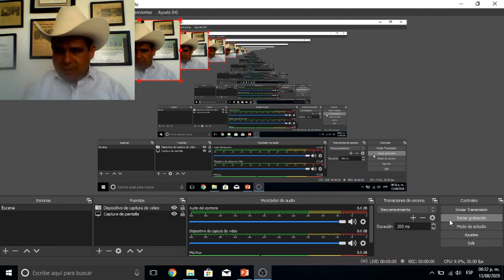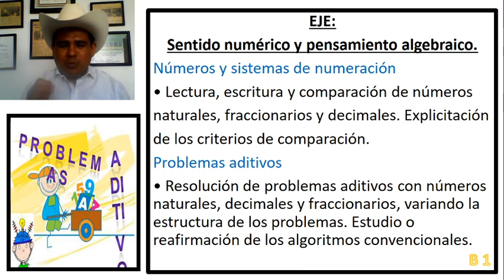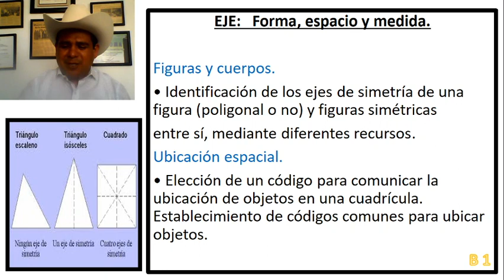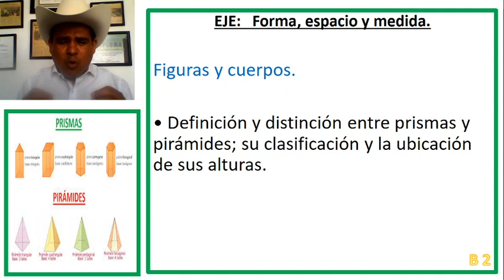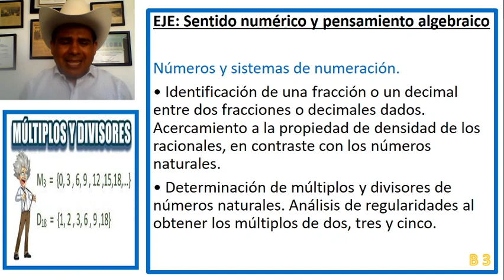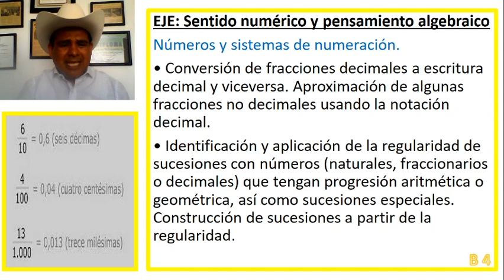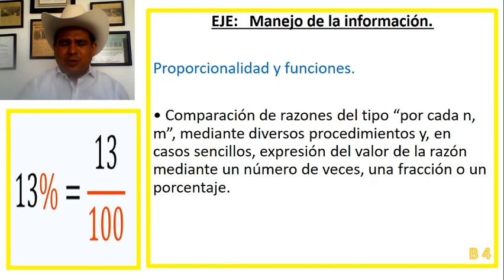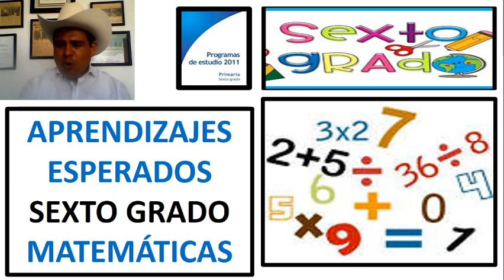APRENDIZAJES ESPERADOS DE MATEMÁTICAS DE SEXTO GRADO DE PRIMARIA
Es indispensable que los docentes, padres de familia y alumnos reconozcan los APRENDIZAJES ESPERADOS de cada asignatura y de cada grado, con el propósito de focalizar las actividades y acciones para lograrlos.

 LOS APRENDIZAJES ESPERADOS DE MATEMÁTICAS DE SEXTO GRADO DE PRIMARIA te brindan un camino a seguir en orden e incrementando el grado de dificultad; tenerlo presente te ayudará a llevar un seguimiento de los avances y dificultades.

Para los docentes, serán útiles para determinar una dosificación y acentuarlos en la planeación didáctica, enfocando las actividades y acciones a proponer.